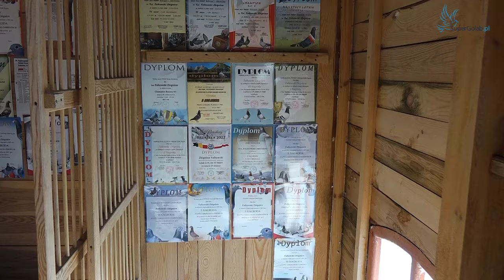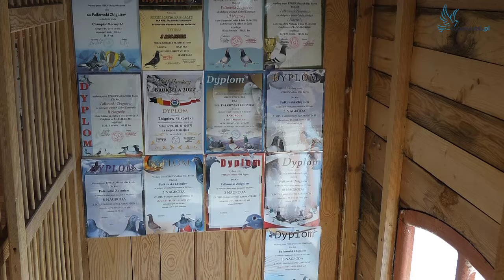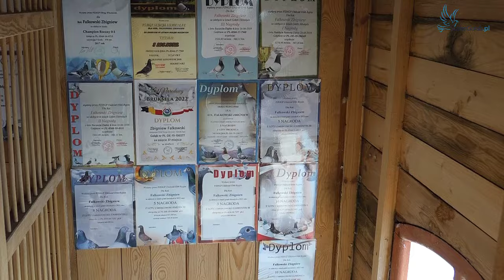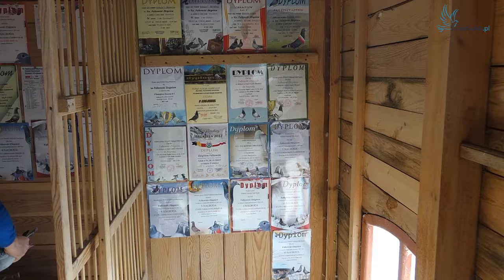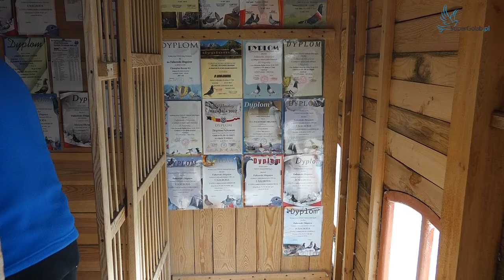Zbigniew Falkowski Oddział Rypin